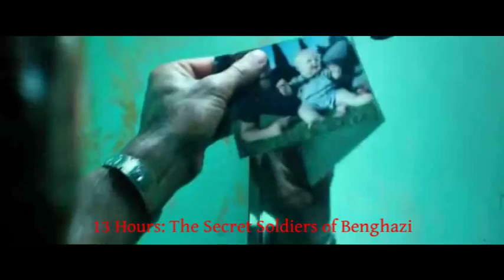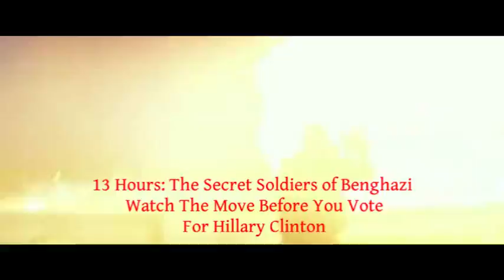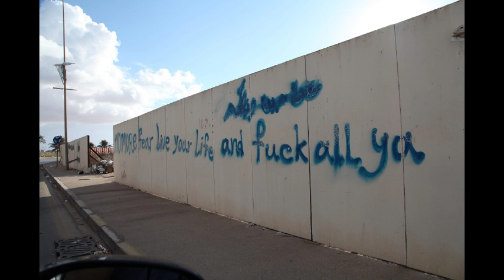Before You Vote Watch: The Secret Soldiers of Benghazi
Before you vote for Hillary Clinton, watch the movie, 13 Hours: The Secret Soldiers of Benghazi. Then ask yourself would Bernie Sanders or Donald Trump, allow this to happen ?

If you are a Republican, and don't want to vote, watch the move, same goes for Democrat's, why, Hillary Clinton hates this movie.

This is all I ask.